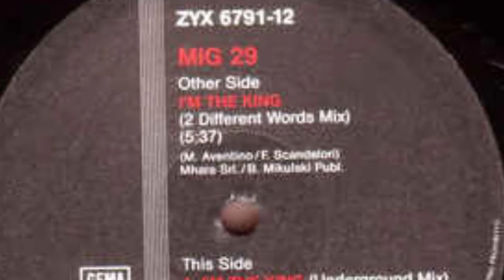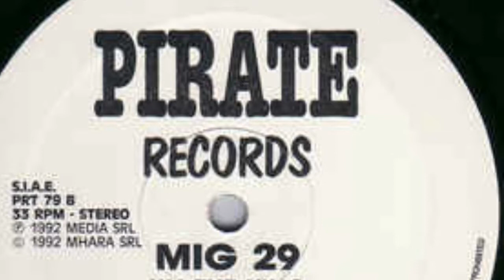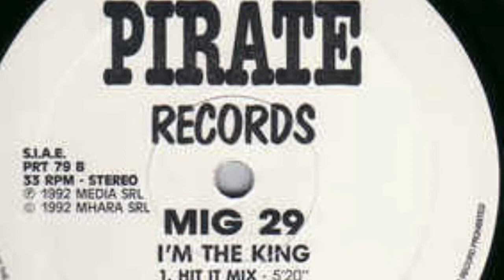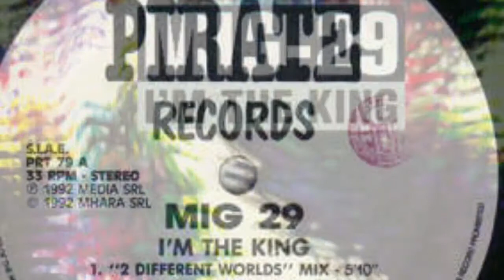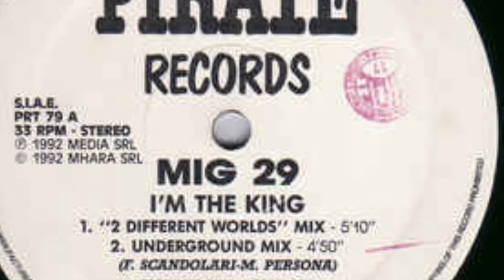Mig 29 - I'm The King ("2 Different Worlds" Mix)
Samples vocal from: Run-DMC - Hit It Run
Pirate Records ‎– PRT 79
Vinyl, 12"
Italy
1992
Techno, House